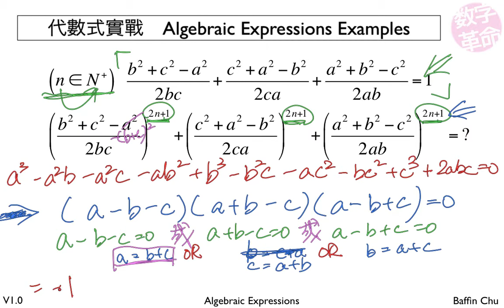1 001 Algebraic Expressions 23